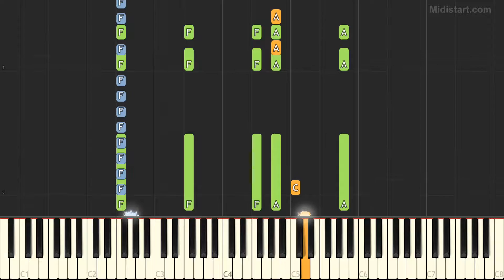Dance Nation Vs. Shaun Baker - Sunshine 2009 (Club Mix) (Piano Tutorial) [Synthesia]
Statistics:
Total Notes - 160
Tempo - 128
Lowest Note - F2
Highest Note - C6
Octaves Used - 5
Instruments Group Used: Piano - 100%